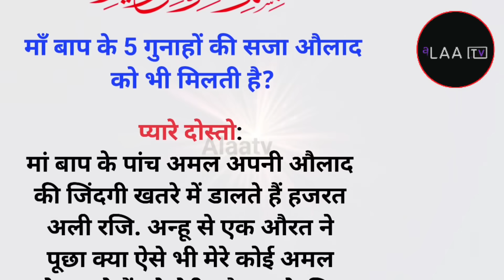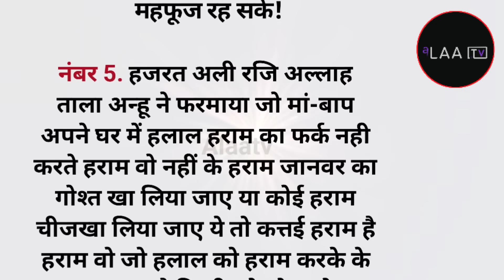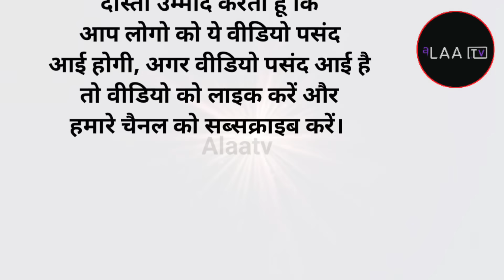माँ_बाप के 5 गुनाहों की सजा औलाद को मिलती है? Hazrat Ali Ka Farman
Support me